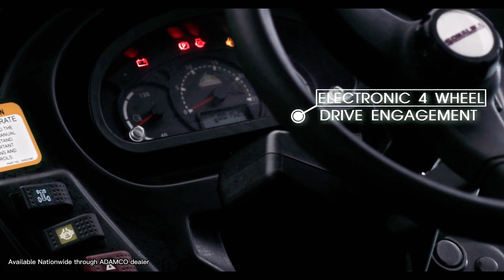YANMAR OFFERS BIGGEST TRACTOR, 110 HORSE POWER!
Yanmar lang malakas!